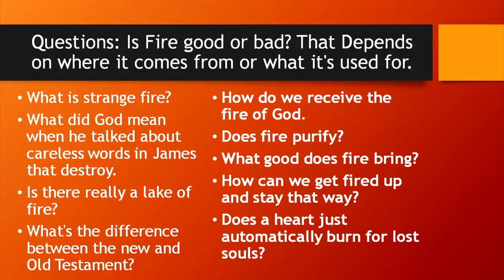Nathan French - The Fire of God Part 1